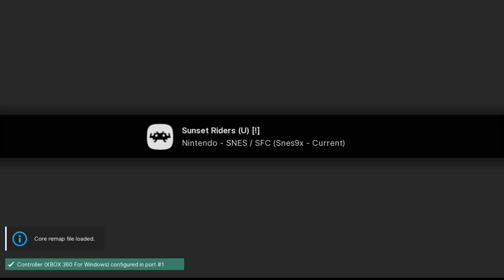Sunset Riders - SNES playthrough (recorded 2022-01-20)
During this playthrough I played through the game as Steve on Easy difficulty.